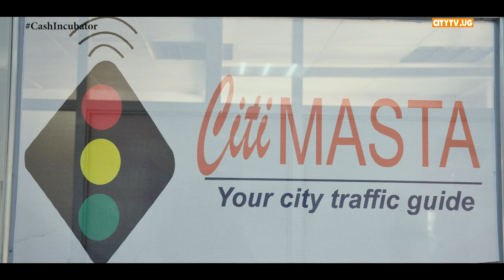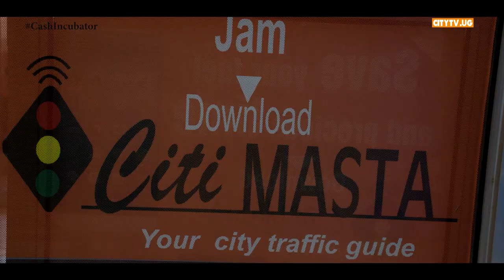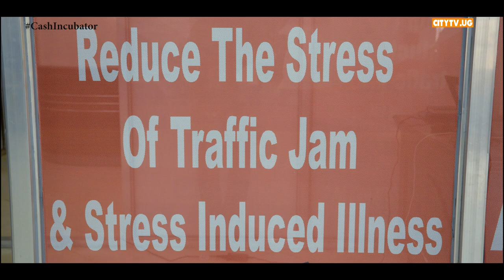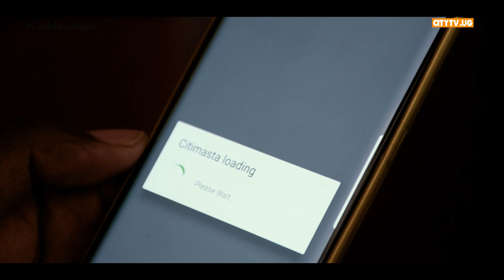Meet Uganda’s Developers Creating A Reliable Solution to Traffic Jam | Citi Masta | Cash Incubator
"While most people might, see a sour economy as a mountainous barrier to success, the true entrepreneur sees the opportunities, and navigates the passes through to the other side. Even in economic downturns *those with vision, and drive, can thrive*."
We live in an age when we work more hours and feel more stress trying to get more done. Technology, meant to simplify our lives, saps our attention and steals our time. Has the need for a more efficient operation ever been greater?
Thankfully, we can learn to become more efficient at work, individually and collectively. Management consultants and business professors have long debated the relative merits (and even the definition) of efficiency as it pertains to the business world. In highly simplified terms, efficiency concerns the cost of input for the output produced - in other words, the best use of resources and the least waste of time and effort.
One of the areas where efficiency can be optimized is traffic, through City Master an application that allows you take a picture of where you are in case of too much traffic, an accident or another scenario and upload it thus alerting others to use alternate routes. This helps increase individual productivity - defined as the amount of work (products produced, customers served). The art of efficiency. Don't leak your time and resources. Put them to work and don't be late.